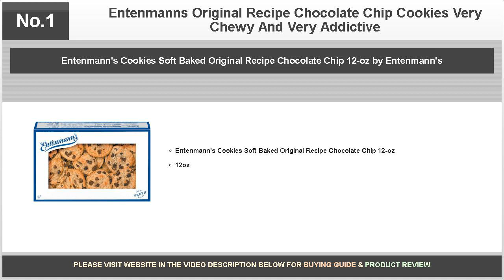Entenmanns Original Recipe Chocolate Chip Cookies Very Chewy And Very Addictive - Daring Reviews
Entenmann's Original Chocolate Chip Cookies are tasty, chewy, reasonably-priced, but a little too addictive!

Bestselling products covered are as follows:

No.4: Entenmann's Cakes Traditional Bundle: All Butter Loaf Cake, Original Recipe Chocolate Chip Cookies, Soft'ees 12 Assorted Donuts, Rich Frosted Chocolate Donuts Bundle!

No.3: Entenmann's Cookies Soft Baked Original Recipe Chocolate Chip 12-oz 3 PACK

No.2: Entenmann's Cookies Soft Baked Original Recipe Chocolate Chip 12-oz

No.1: Entenmann's Cookies Soft Baked Original Recipe Chocolate Chip 12-oz by Entenmann's